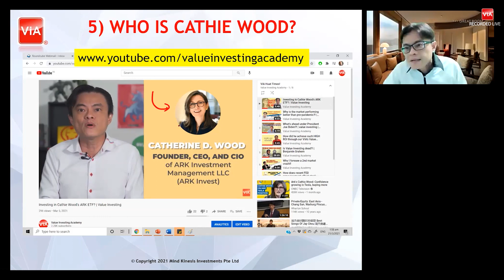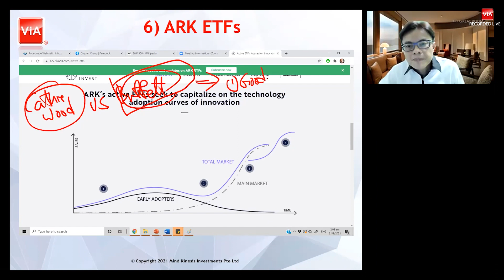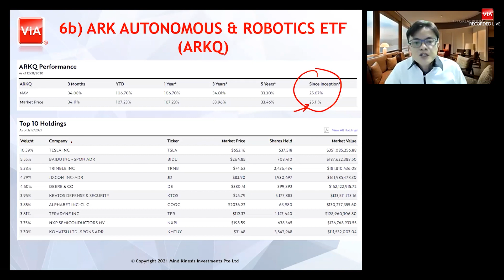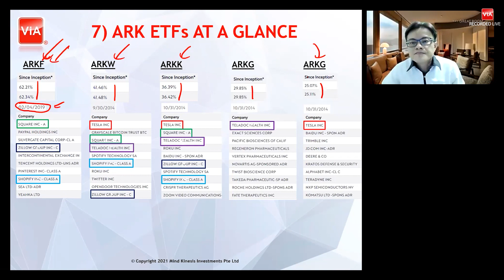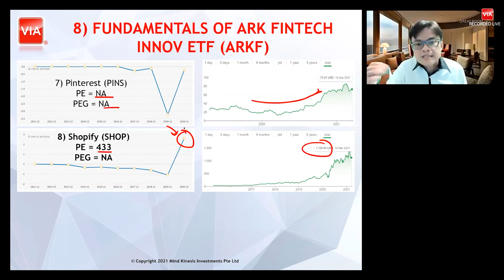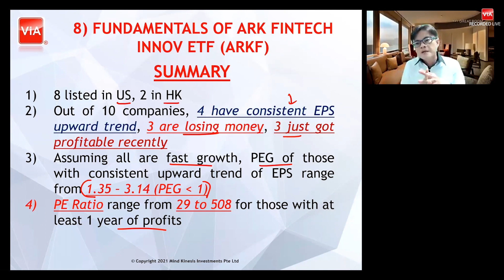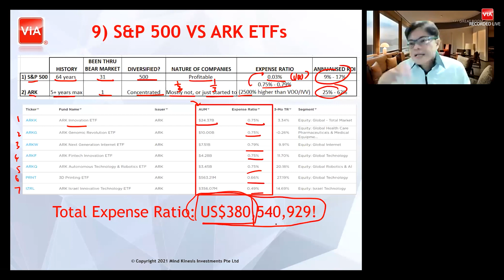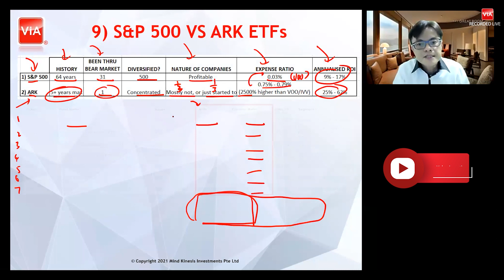Should You Invest Cathie Wood's ARK ETF? Part 3 arkinvest | Value Investing Singapore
The final part of Cathie Wood's ARK ETFs! LIVE recorded with Cayden sharing full detailed research on ARK Invest ETFs!

2020's stock market performance has been nothing short of stellar. Brushing off one of the worst economic contractions in history, the S&P 500 surged back from the depths of despair in March to post a 15% return for the year.
As COVID-19 was shutting down many areas of the economy, many consumers shifted their buying activity online. The trend of growing online commerce, a theme which has been in place for years, simply accelerated and has likely only increased estimates for where this segment of the economy will be going forward.

                                          *TIMESTAMP*
0:00 - 0:04  DISCLAIMER
0:05 - 0:11  Is  it possible to generate an explosive return from ETFs
0:12 - 0:18  The Huat Times opening
0:19 - 0:27  What about the ARK ETF?
0:30 - 1:47  Who is Cathie Wood?
1:48 - 5:39  ARK ETFs
5:40 - 7:03  ARK Innovation ETF (ARKK)
7:04 - 7:38  ARK Autonomous & Robotics ETF (ARKQ)
7:39 - 8:06 ARK Next Gen Internet ETF (ARKW)
8:07 - 8:40  ARK Genomic ETF (ARKG)
8:41 - 9:15  ARK Fintech Innov ETF (ARKF)
9:16 - 11:46 Overview of all the ARK invest ETFs
11:47 - 18:16 Detailed explanation on ARK Fintech Innov ETF (ARKF)
18:17 - 23:25 S&P 500 vs ARK ETFs
23:26 - 25:39 - Summary and the things to take note of before buying ARK ETFs
25:40 - 25:50 - Value Investing Academy outro animation
25:50 - 25:56 - Next video "Will TESLA STOCK be the latest BUBBLE?! | stocks NOT to buy now"

★☆★ Join me in my Live Value Investing Masterclass and I'll answer your questions, teach you how to evaluate and invest safely in person

Don’t Miss Your Chance To Join our Value Investing Masterclass today (worth $199) - Register Filling Up Fast!! ** Limited Seats Only!

Value Investing Singapore
Investing Singapore